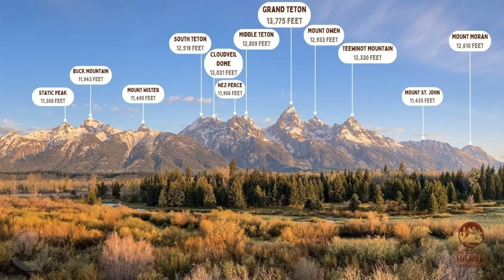Caught in a Rain of Rocks | Disastrous Rock Fall at Grand Teton National Park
During the summer of 2013, Phil White and two friends aimed to conquer the Middle Teton in Grand Teton National Park.  As they began their ascent, the tranquility was abruptly shattered by the ominous rumbling overhead. Rocks of varying sizes, from small pebbles to large boulders, started plummeting toward them, prompting a frantic scramble for safety.

0:00 Introduction
0:50 Grand Teton National Park
3:07 The Climbing Party Expedition Begins
5:01 Rock Fall
7:09 The Resuce of Phil White
12:55 Aftermath
14:30 Conclusion/Survival Tips